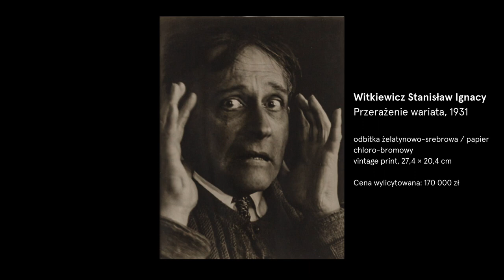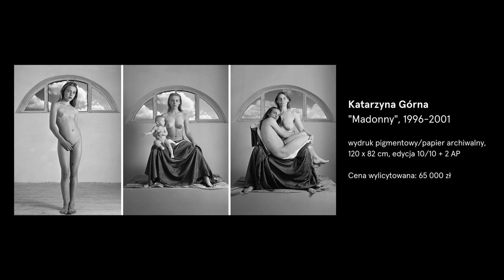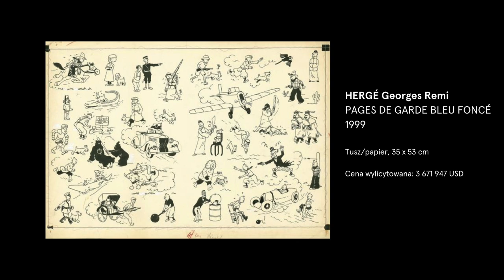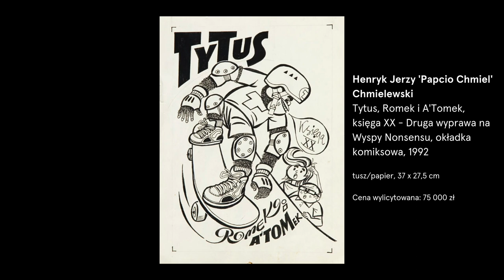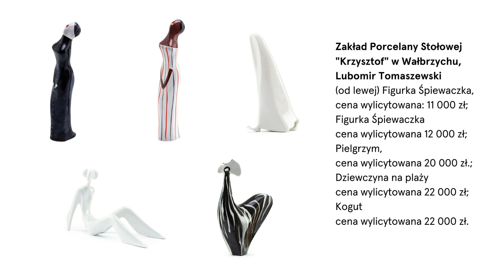Nie tylko obrazy. Jak inwestować w fotografię, komiks, a może sztukę użytkową? Webinar #6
O inwestowaniu w mniej oczywiste "dzieła sztuki" opowiada wicedyrektor domu aukcyjnego DESA Unicum, Jan Koszutski.